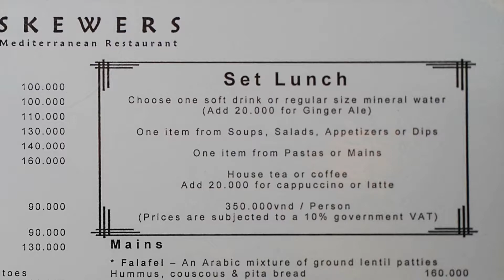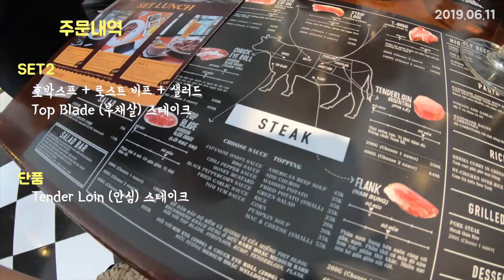🇻🇳 호치민 가성비갑 런치 세트 코스 레스토랑 2곳 소개할게요~!!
베트남은 프랑스 식민지가 길었던 만큼 서양 문화가 자연스럽게 스며들었는데요.
점심때 레스토랑들은 저마다 런치 세트메뉴들이 있어요.
저녁타임 보다 점심 런치 코스가 심플하지만 가성비 좋고 스테이크를 좋은 가격에 즐길 수 있어서 좋아요.
저희가 갔던 곳중 괜찮았던 두곳 소개할게요.